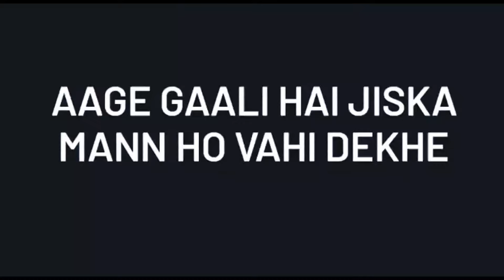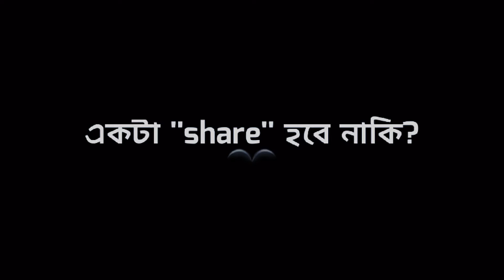সবুজ-সাথী রোস্ট 🔥/ এবার কেমন লাগছে 😎 song biggboss 💥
সবুজ-সাথী রোস্ট 🔥/ এবার কেমন লাগছে 😎New Bengali Roast⚡
vlog song biggboss 💥